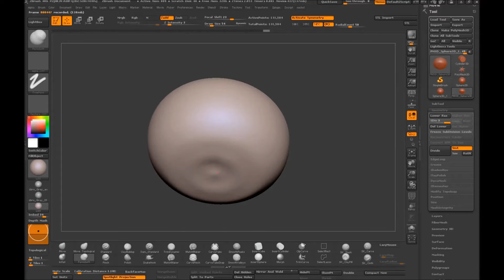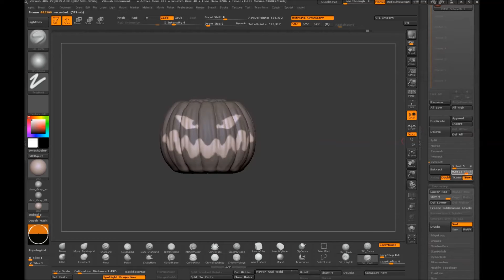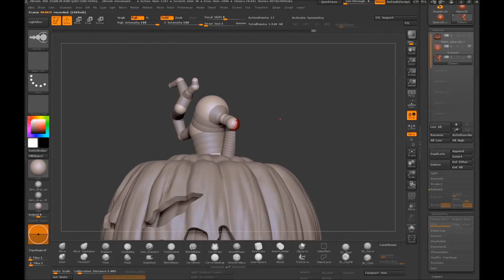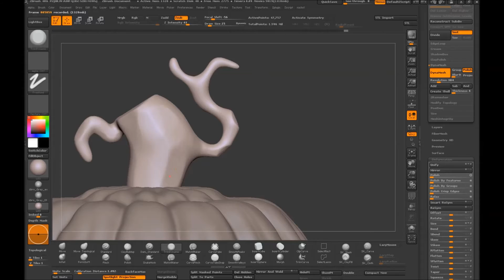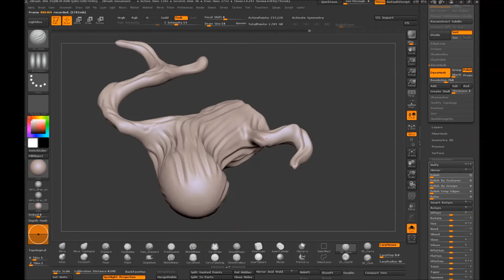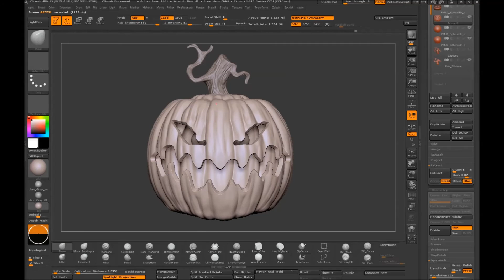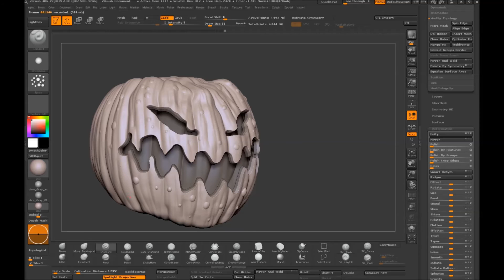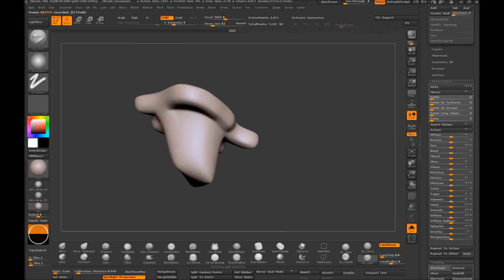Halloween Pumpkin Zbrush Speedsculpt by Nacho Riesco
Zbrush speed sculpt by Nacho Riesco